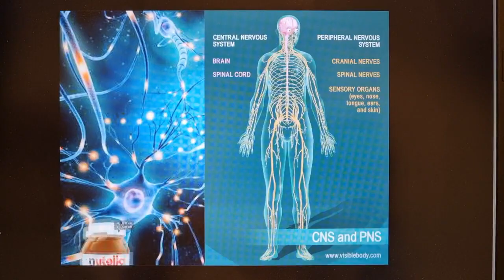Zack's Nutella Advert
As part of Zack's school drama assessment, his teacher wanted to check the kids' powers of persuasion in selling a product. Extra marks would be given for a sense of humour, props, and music.
This is what we came up with and, happily, Zack got a nice round grade A! 😆